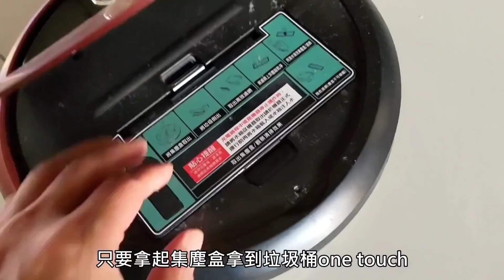台中南區新案「惠宇國圖館」直擊基地現場，預計開這價...台灣房地產 北屯 西屯 南屯 西區 北區 東區 烏日 台中港特定區參考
試試看這台聲寶高效智能掃地機器人，內建陀螺儀可智慧清潔，滿足各種不同清潔模式！配有溼拖水槽，讓您掃、吸、拖一次搞定，水槽加入酒精可邊吸邊消毒，實在太方便了！市面上配陀螺儀掃地機器人動則上萬，這台聲寶智能掃地機器人原價6990元，現在粉絲特惠價只要：3990元😍原廠購買連結👇